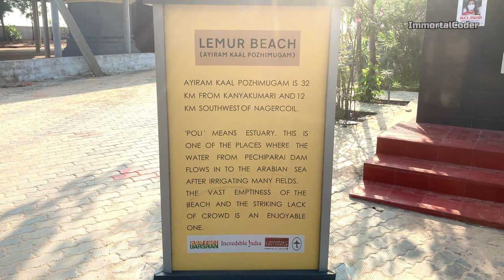Lemur | Most Beautiful Beach in Kanyakumari District | 4K Cinematic Travel Vlog | Shot on IPhone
Lemur Beach - Ayiram Kaal Pozhimugam is situated in Ganapathipuram which is 32 KM from Kanyakumari beach and 12 KM south west of Nagercoil town. "POLI" means  Estuary. This is one of the places water from Pechiparai Dam flows into the Arabian sea after irrigating many fields. The vase emptiness if the beach and the striking lack of crowd is an enjoyable one.

© Licence ▼